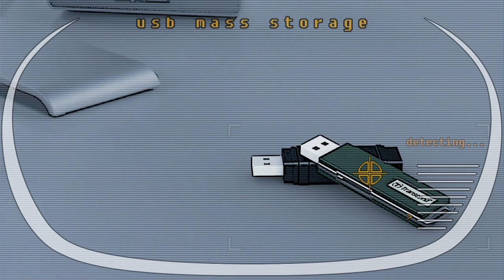USB Stick- Transformer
Großes Projekt Visualisierung von Katharina Chmielewski.